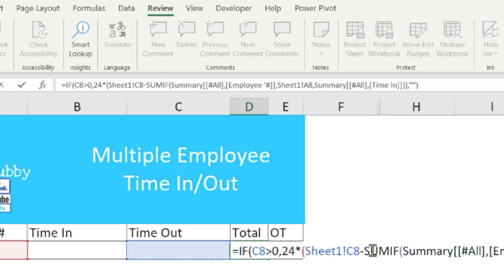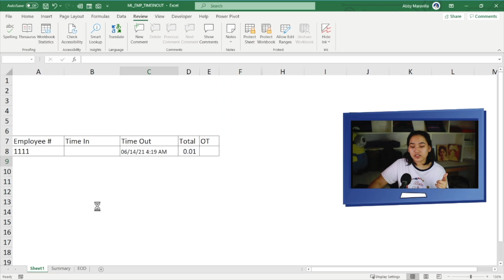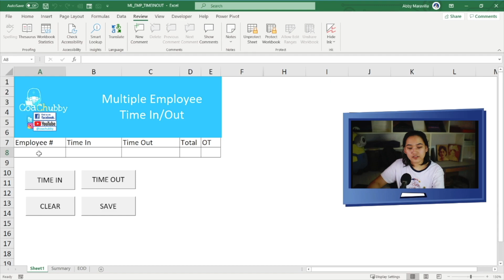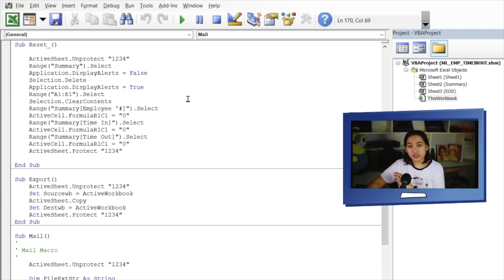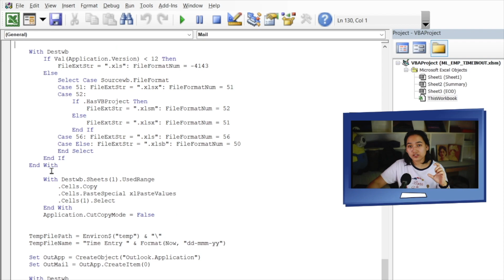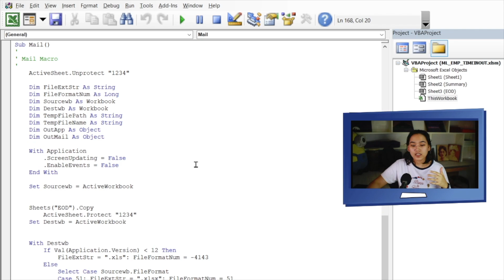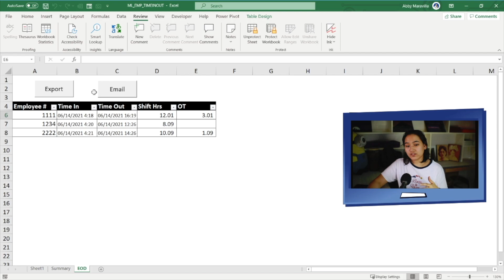Request Granted: Macro for Multiple Employees Time In/Out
In this video, we will learn how to modify our previous macro that records and computes the time in/out per employee. Sagot ito sa comments ninyo on the lesson linked below.